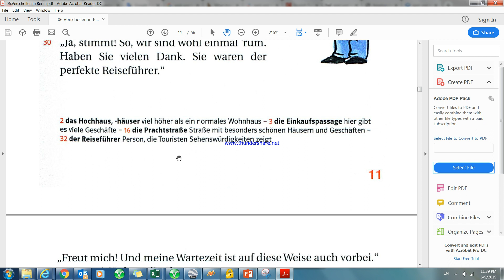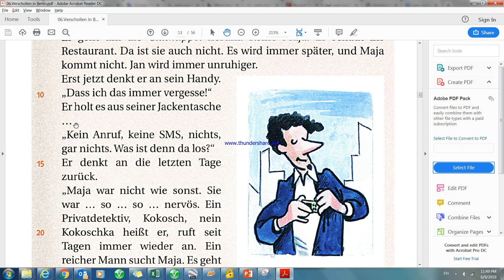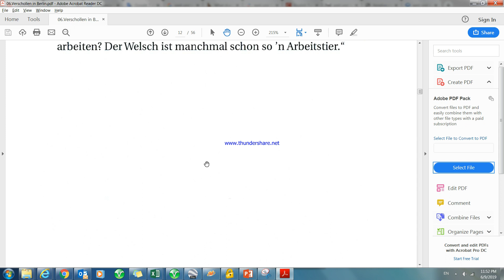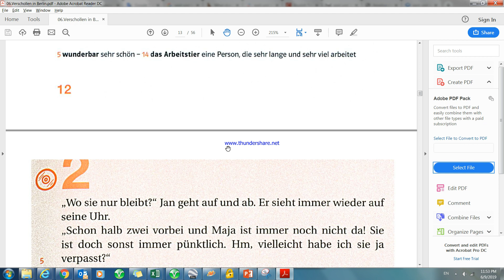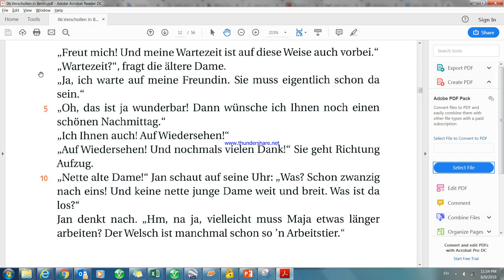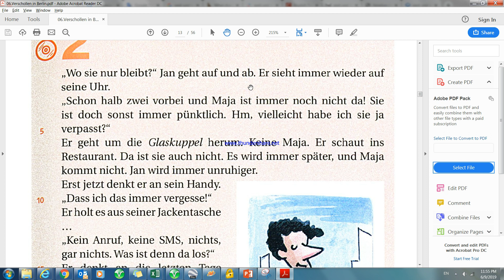Verschollen in Berlin 4